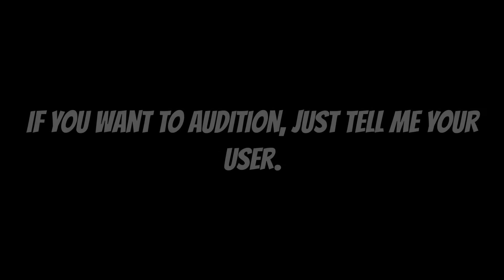Roblox Titanic: Audtions